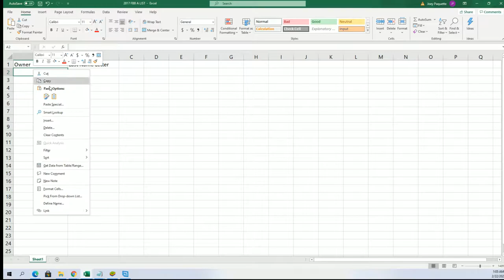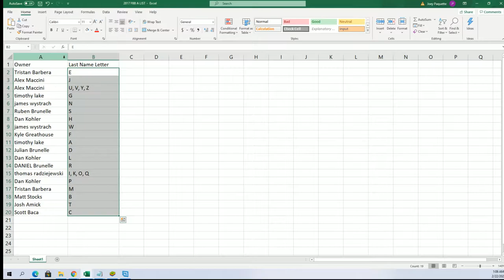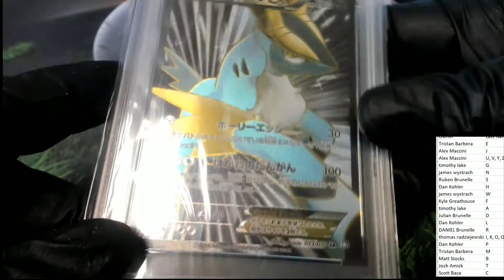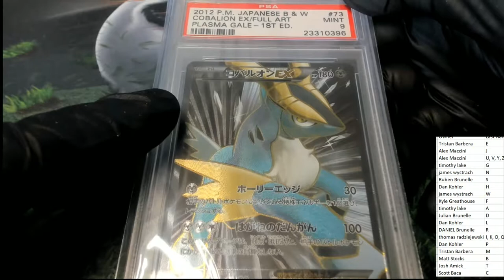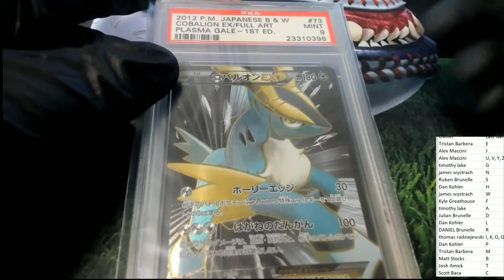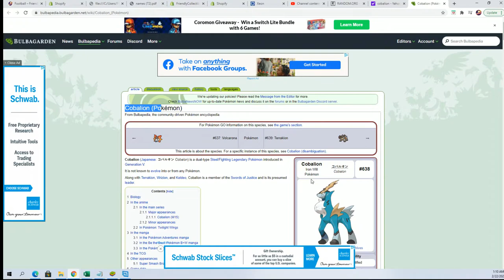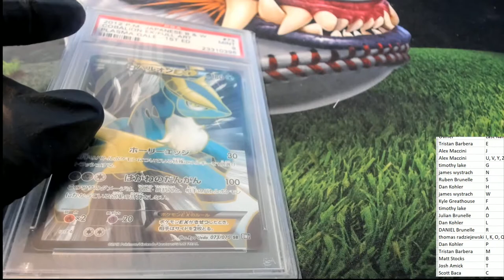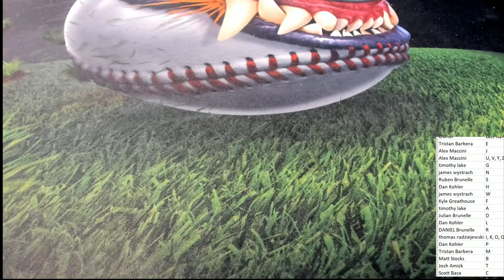2020 Super Break Pokemon Poke Stars Buyback Edition ID 20POKESTARS216